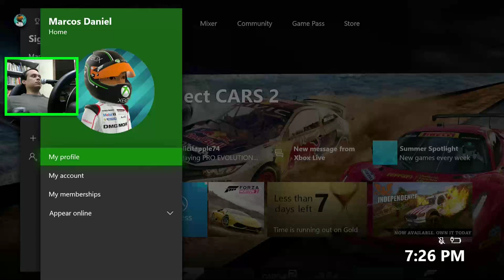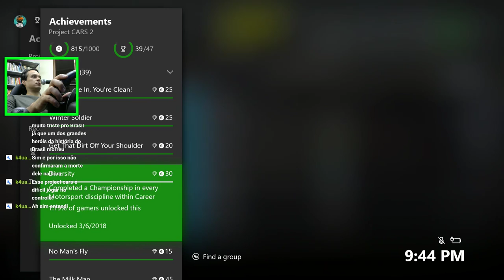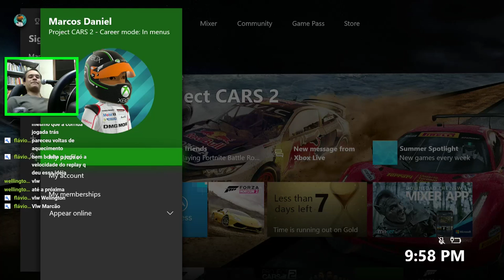PROJECT CARS 2 - #8